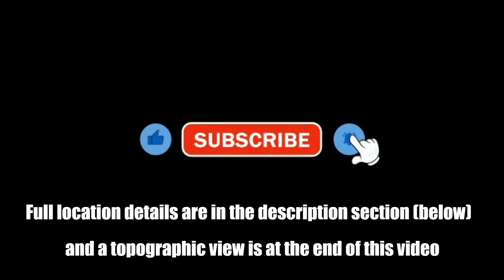Cub Creek Falls, Near Deer, Ozark National Forest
Cub Creek Falls are located right by the township of Cowell (near Deer) in the Ozark National Forest.  The parking spot is 8/10ths of a mile off "Scenic" Highway 7, and the falls are a short 1.5 mile round trip bushwhack from where we parked.

For a bit more of what to expect on this hike, read on. We'd appreciate that!

This was hiking segment 2 for the morning. We were with Matt Kull and his friend Kim, and had just visited Lonesome Hollow Falls - which is a VERY short distance away! What had started out as a very foggy day had now transformed in to clear skies with brilliant sunshine, making it a little difficult to keep glare out of the picture taking moments.

On our prior visit here, we struggled to find the old forest road / ATV trail that was very easy to spot today, and it sure did make for much easier going. This hike isn't a long one, nor hard as long as you avoid the briar patches and follow the old ATV trail!

Cub Creek Falls is the main attraction on this creek, although there are several more smaller falls lower down on the creek. From the parking spot, follow the ATV trail for around 1/4 mile, and then head for a short 400' downhill bushwhack to meet the creek. From there, follow the creek downstream until you meet the falls, around another 1/3rd mile away. The creek bed is easy enough to follow, and the easier way to access the bottom of the falls is on the left hand side. You'll pass a small fall and pool along the way.

A mistake I made on a prior trip here was to attempt a more direct bushwhack back on the return trip. DON'T do that - the brambles simply becoming overwhelmingly thick, just retrace you inbound journey and you'll be fine!

Aside from the drop into the bottom of the falls, this area isn't overly steep, and even the climb to the bottom of the falls would be navigable for most folks. I love falls that you can walk behind, and this is indeed such a fall. Leeds just loves the water, and he got to play in the small shallow pool for a while before we ambled our way back out.

It hadn't rained in a while again, so we still have to catch this one running and gunning. None the less, the setting here and the gentle sounds of the water splashing made for a great visit!

All pictures and clips are taken using my iPhone and right hand, and often my left hand holding the dog leash...apologies for picture wobbles!

Google maps will take you right to the parking spot. Cell phone signal is poor at best in most areas, so keep that in mind before you go, and download any digital maps you may need in advance. If you visit these places, please recreate responsibly. Leave no trace and packmoreout

CELL SIGNAL (AT&T): NO

KID FRIENDLY: Yes, they'd love it, but always be mindful of small children!

Overall Trail Difficulty: Mostly easy with occasional obstacles to work around

PARK AT: (2WD OKAY)
Leave Old Forest Road at:
35.80949, -93.15556
Cub Creek Falls GPS Location:

**Leeds is often kept on leash until we find water he can play in. If he senses deer he'll chase. Water trumps everything for him though. We respect "Leave no Trace" principles, please do likewise. We adventure often, and he is very well trained  (and patient with me) with regard to climbs and scrambles. Know the limits of your dog, and your ability to handle it if you elect to take it.